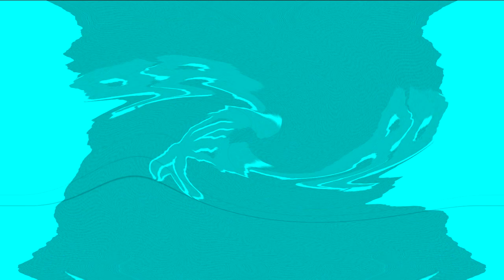Preview 9000 OS/2 Warp 4 Effects in G Major 1279